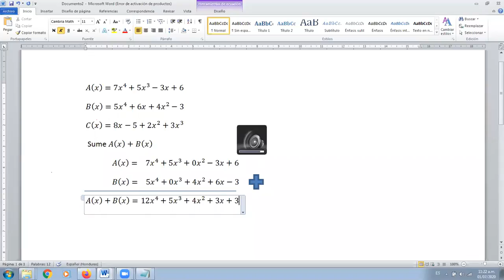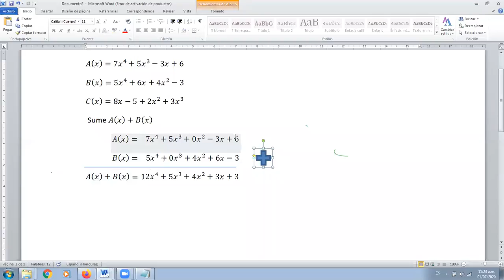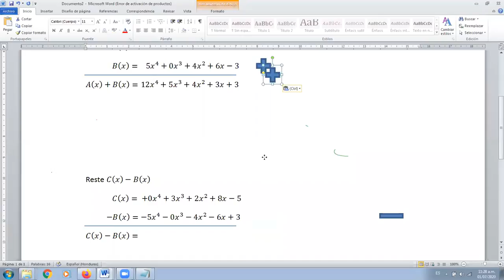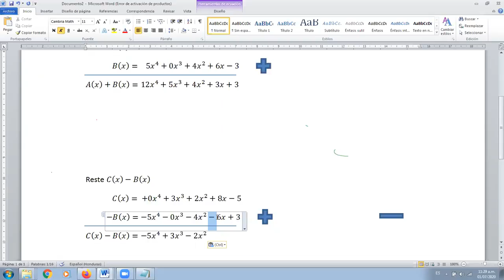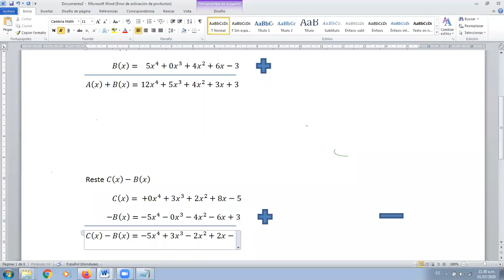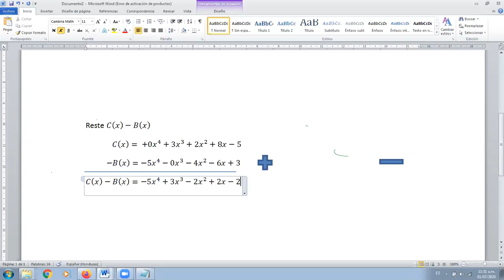Suma y Resta de polinomios 4